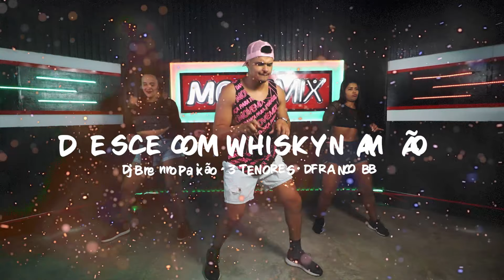Desce Com Whisky Na Mão · Dj Brenno Paixão · 3 TENORES · DFRANCO BB ( Coreografia Move mix )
🎬 ARTISTA: Dj Brenno Paixão · 3 TENORES · DFRANCO BB
💃🏽🕺🏽COREOGRAFIA: MOVE MIX